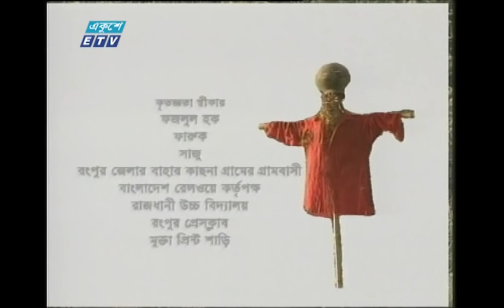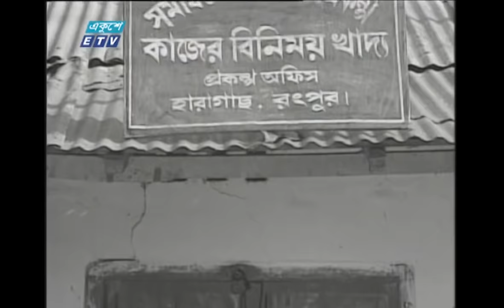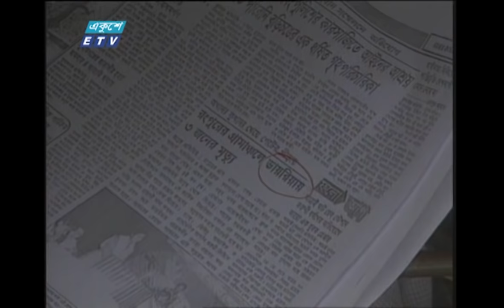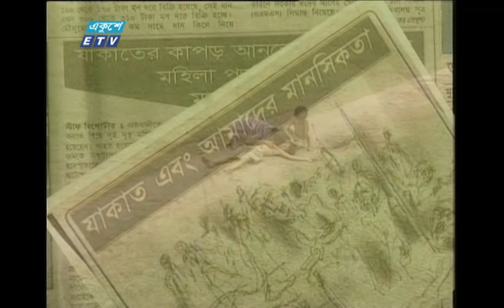Naal Piran || নাল পিরান || Bangla New Drama || ETV Drama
একুশে টেলিভিশনের বিশেষ নাটক ‘‘নাল পিরান’’
অভিনয়ে: মুকুট, উৎস, রাবেয়া আখতার মনি, সাখাওয়াত রাংগা, সুপর্ণা সে গুপ্তা ঝুমা, মুক্তা দাস, সবিতা সেন, হোসনে আরা বেগম, আরিফুল হক রুজু  এবং আরো অনেকে।

রচনা: আনিসুল হক
চিত্রনাট্য ও পরিচালনা: সাইদুল আনাম টুটুল

২০০০ সালের ১৪ই এপ্রিল এটি সম্প্রচার কার্যক্রম শুরু করে। টিভি চ্যানেলটির খবরে নতুনত্ব ও অভিনবত্ব থাকার কারণে দর্শকদের কাছে বিপুল জনপ্রিয়তা লাভ করে। দেশ বিদেশের সর্বশেষ খবর, নাটক, সিনেমা, ডকুমেন্টারিসহ নানা খবর ও বিনোদনমূলক অনুষ্ঠান প্রচারিত হয় একুশে টেলিভিশনে।